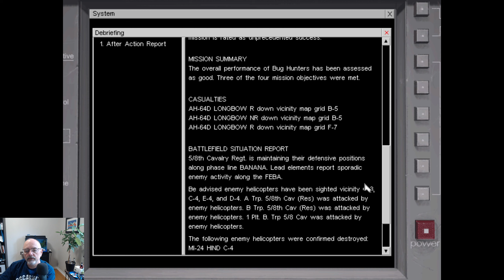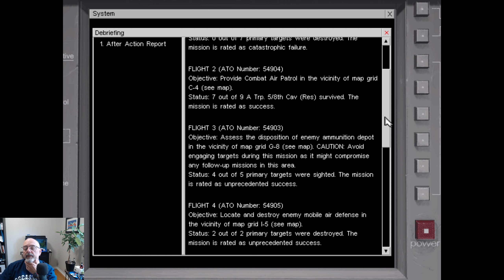Janes Apache Longbow 2 Episode 8 - Low-Level Madness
Strap In For Intense Apache Action!

Calling all adrenaline junkies and flight sim fanatics! Get ready to experience the raw power and cutting-edge technology of the legendary Apache Longbow attack helicopter like never before. In this thrilling "Let's Play" series, we'll take to the virtual skies and immerse ourselves in the ultimate combat aviation experience.

Prepare to be blown away as we unleash a barrage of high-tech weaponry, engage in heart-pounding dogfights, and execute daring missions that will push your skills to the limit. With stunning graphics and realistic flight dynamics, Jane's Apache Longbow 2 will transport you straight into the cockpit of this formidable war machine.

Whether you're a seasoned pilot or a newcomer to the world of flight sims, this series promises to deliver an adrenaline-fueled ride that will keep you on the edge of your seat. Join me as we navigate through treacherous battlefields, unleash devastating firepower, and experience the rush of piloting one of the most advanced attack helicopters in the world.

Get ready to lock and load, because this "Let's Play" is about to take off! Let's show the world what it means to be an Apache Longbow pilot!